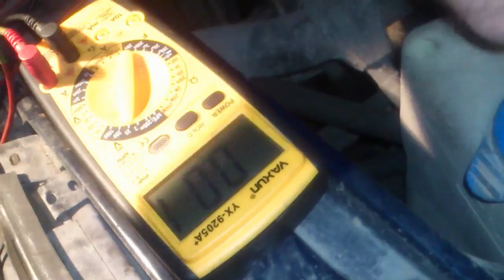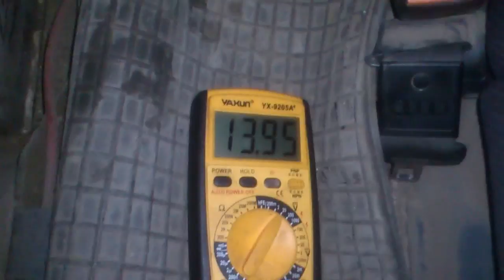Как правильно проверить генератор в автомобиле.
Не раз сталкивался с ситуацией, когда мне приносили в ремонт рабочие генераторы, после замера напряжения на клеммах аккумулятора. Как показывает практика, проверка зарядки в автомобилях, проводится по не знанию только на аккумуляторе, забывая про то, что в старых машинах много окислений и даже когда генератор работает как надо, до АКБ происходит ощутимое падение. напряжения. Поэтому замеры нужно делать при помощи вольтметра и на аккумуляторе, при включенных фарах и печке,  и на генераторе.
Как именно это сделать, вы увидите в этом видео на канале Альтева ТВ.